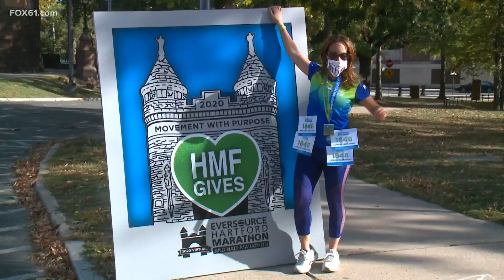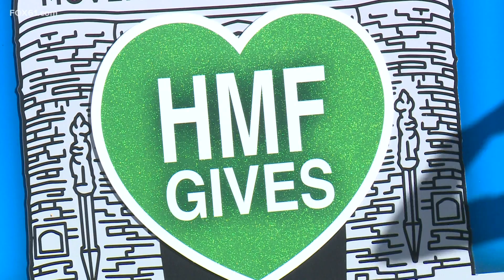Hartford Marathon finishes virtually, but runners camaraderie is real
At popular running spots around CT, people participated in the "mobile medal" experience, taking pictures at their own finish lines while supporters cheered them on.